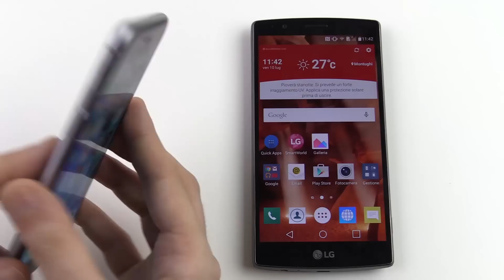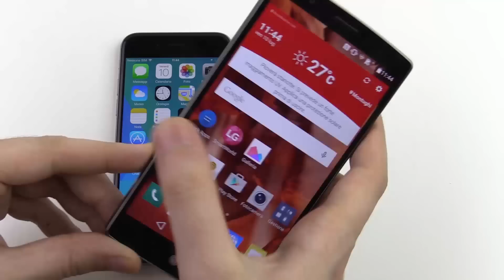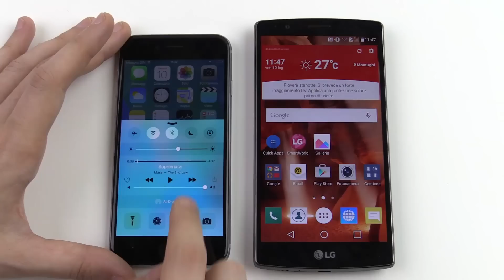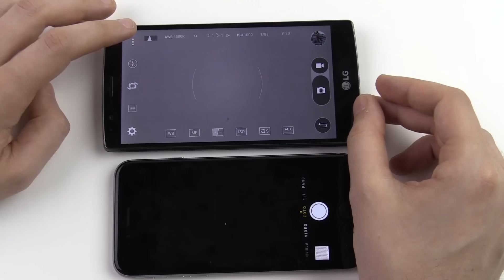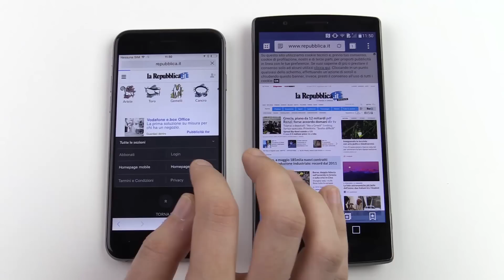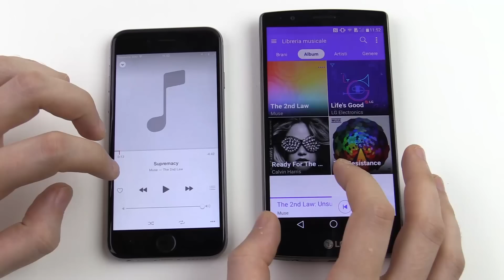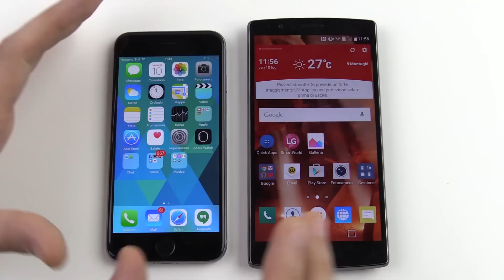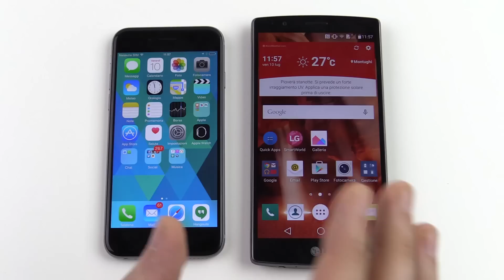Apple iPhone 6 vs LG G4, confronto in italiano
Tutto sul mondo Microsoft, Blackberry, Apple e molto altro.